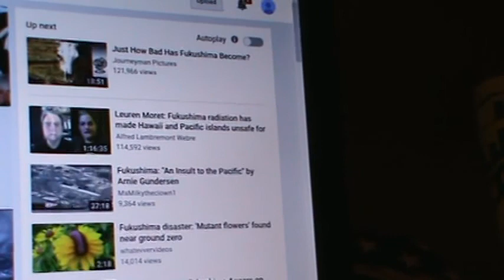Update on fukushima 2017 : The unending radiation at fukushima 2017 .